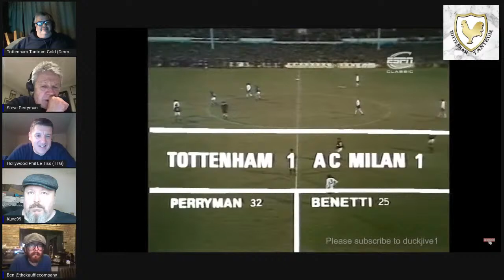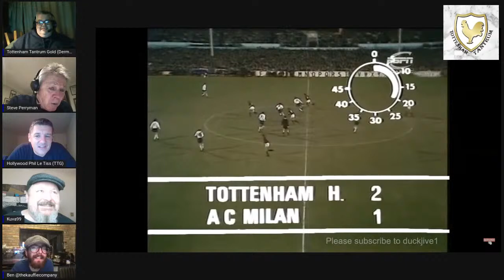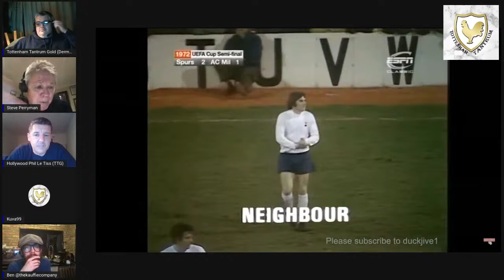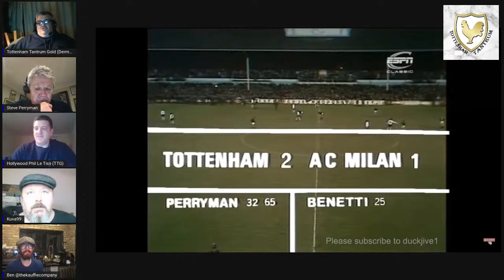Live with Steve Perryman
TTG meets Legendary Club Skipper Steve Perryman for a classic watchalong and his thoughts on the game and time at Spurs. Don't miss it!